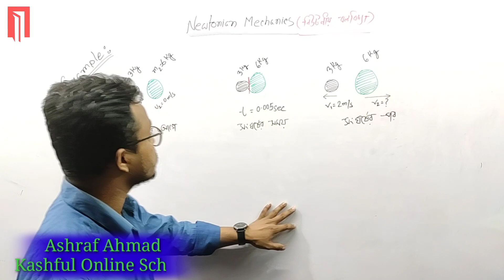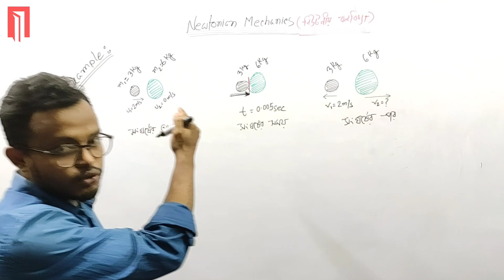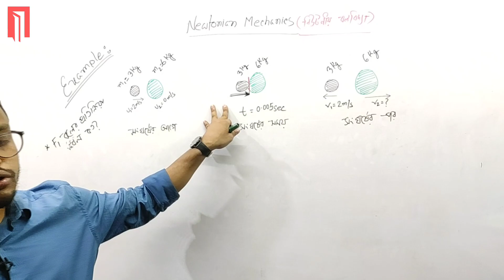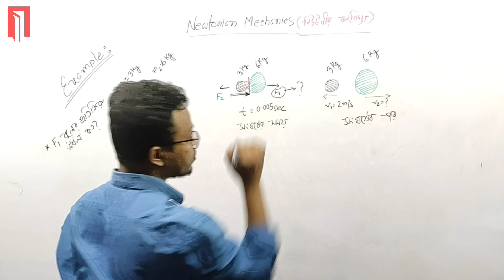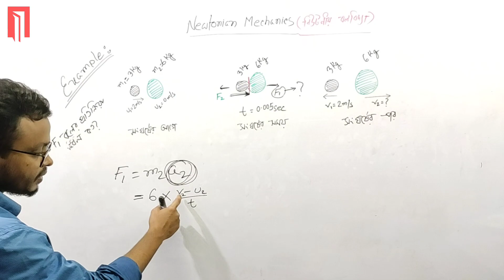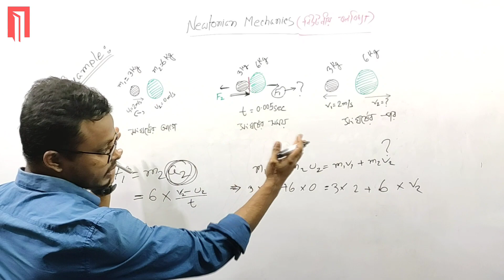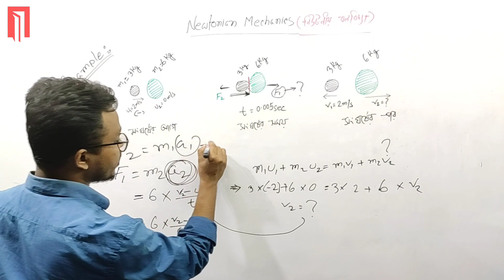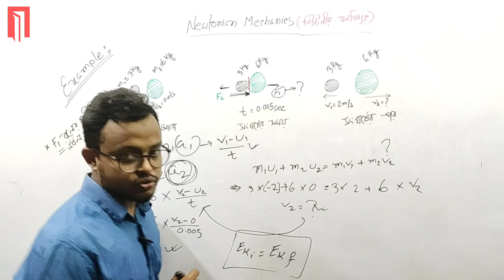3.Collision (Sangharsho) Math (সংঘর্ষের অংক) নিউটনীয় বলবিদ্যা | Physics | HSC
Kashful Online School

Subject : Physics 1st Paper
Topic : নিউটনীয় বলবিদ্যা : সংঘর্ষ ( Collision)
Class : HSC 1st Year
Lectured by : Ashraf Ahmad